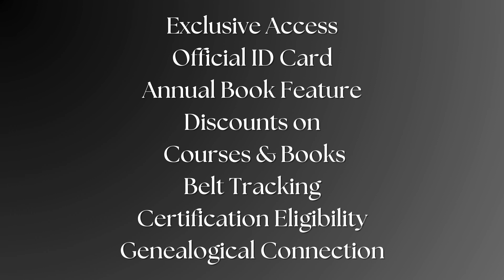Cia Paulista Internacional